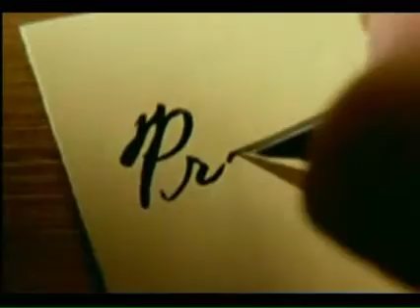The Martyrdom of Joseph Smith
"Father, forgive me my trespasses as I forgive those who trespass against me, for I freely forgive all men. If we would secure and cultivate the love of others, we must love others, even our enemies as well as friends. . . . I possess the principle of love. All I can offer the world is a good heart and a good hand. The Saints can testify whether I am willing to lay down my life for my brethren. If it has been demonstrated that I have been willing to die for a "Mormon", I am bold to declare before Heaven that I am just as ready to die in defending the rights of a Presbyterian, a Baptist, or a good man of any other denomination. . . . It is a love of liberty which inspires my soul." ~ Joseph Smith

History of the Church, 5:498.

"God Almighty is my shield; and what can man do if God is my friend? I shall not be sacrificed until my time comes; then I shall be offered freely." ~ Joseph Smith

History of the Church, 5:259.